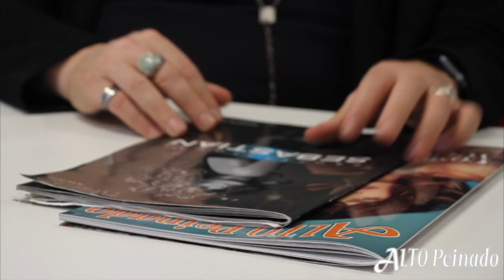Revista Alto Peinado- Entrevista- German Burgués- SEBASTIAN PROFESSIONALS